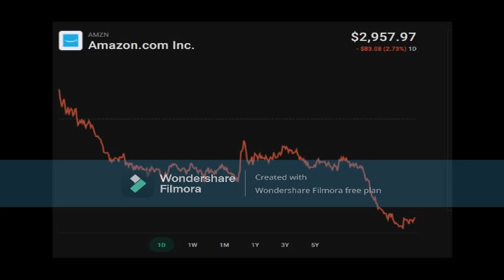Amazon share|| BEST US SHARE|| FOREVER RETURN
mutibagger penny stocks in 2022
multibaggar stocks for 2022
share under 200rs
penny stock analysis
penny stocks to buy in 2022
multibagger penny stocks
long term investments penny stocks

If u want to buy AMERICAN COMPANY STOCKS CLICK ON THE LINK BELOW AND COMPLETE THE FULL KYC.